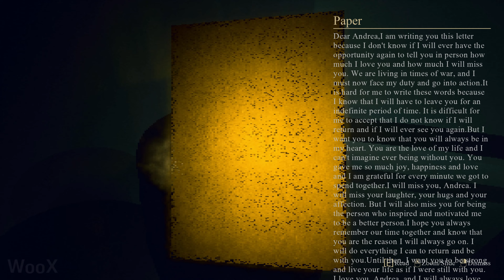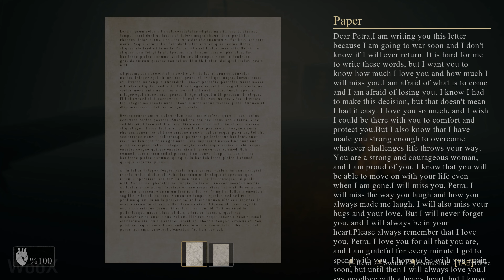HELL OF VERDUN New Gameplay Demo (2024) 4K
HELL OF VERDUN New Gameplay Demo - PC in 4K Ultra HD quality and 60FPS.

HELL OF VERDUN is a first person horror game in which you'll experience the horrors of the First World War. Will you manage to discover all the secrets and escape from this hell? It's up to you, soldier. Developed by SIENTURE.